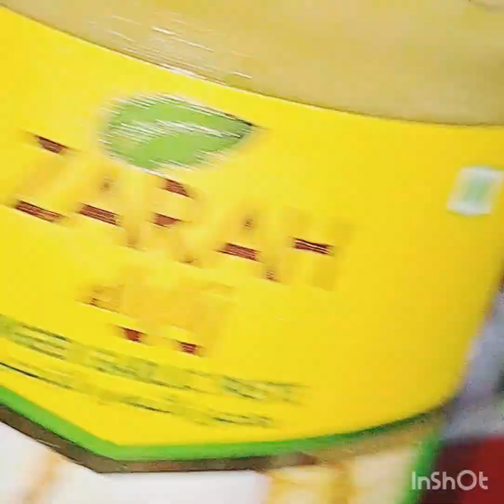MIXED VEG SPROUT PULAO 👌🏻💛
food MIXED VEG SPROUT PULAO 👌🏻💛